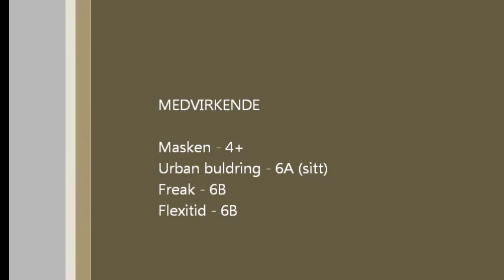Kvalvika 2013 Del 3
Nye problemer i Kvalvika i Bodø - betafilm.